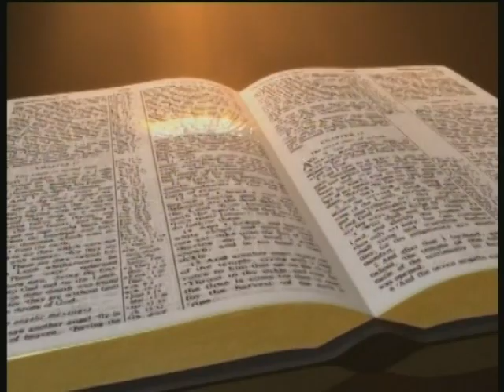new song alert ~LIHUDU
Lihudu by Awendo East Church Choir